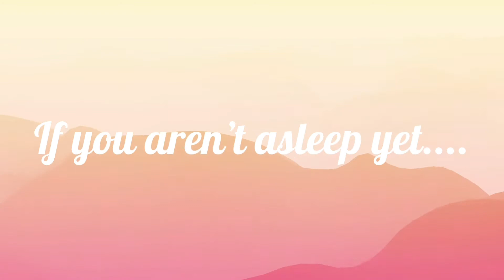Dog ASMR (stroking Rossi)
Tonight I bring you some doggo ASMR with Rossi, because who doesnt love an ASMR dog video haha

Triggers include: soft speaking, stroking, licking